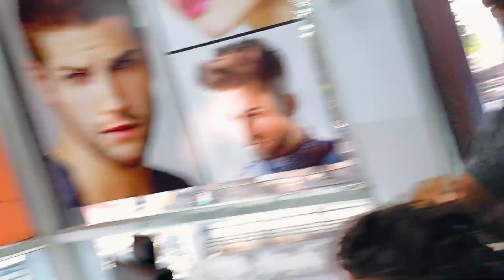Blonde to Rosegold🌹 Transformation Hair | most attractive hair colour | Abhinav Ramteke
👉wassup guys wlc back to another video I hope u enjoy it rose gold is the most demanding hair colour you guys so here is it 👈

✂️hairvila salon✂️
Rawal Complex, Near old nanda electronics, Above   Amravati Road, Dattawadi, Nagpur-23 .
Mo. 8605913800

Milta hai next video mai 👈👈

rosegold, hair, colour, transformation, hairstyle, tending, haircolour, jay, solanki, vlogs, zehenbruh, jayfam, awesomesquad